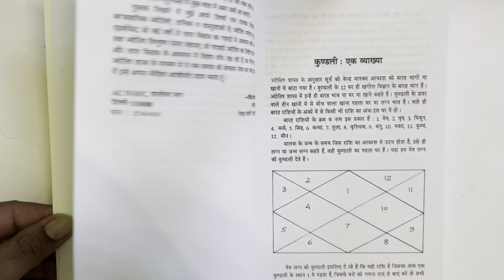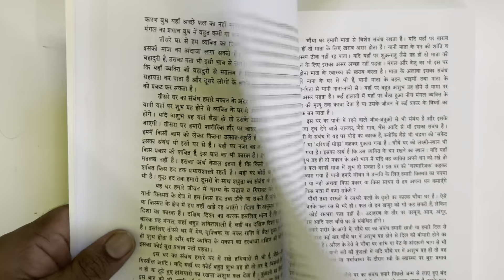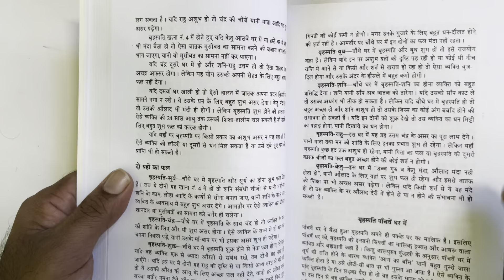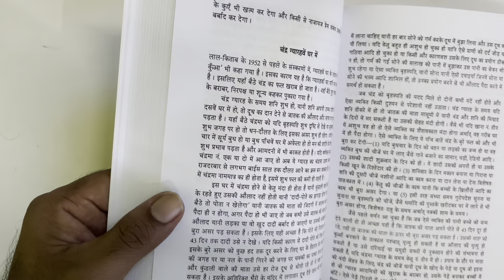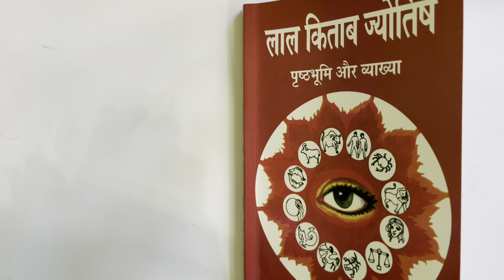Lal Kitab Jyotish Prasthbhoomi Aur Vyakhya By Pandit Krishna Ashant - 8130912375